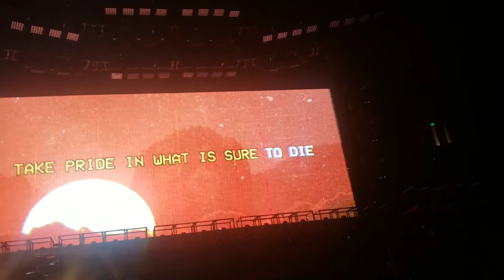TWENTY ØNE PILØTS BANDITØ TØUR VLØG #7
Heyy guys uwu
So yesterday I went to the tøp concert in Anaheim and omggg it was epic! It's my second time seeing them and ughhh I'm in live they throw some bomb shows and ughhh i still cant get over it!
If you went or are going to see them i hope you enjoy/enjoyed it as much as i had (,: 😤💖 til the next one!!